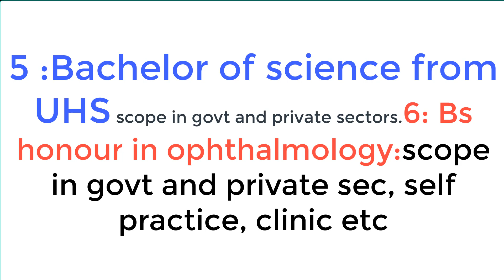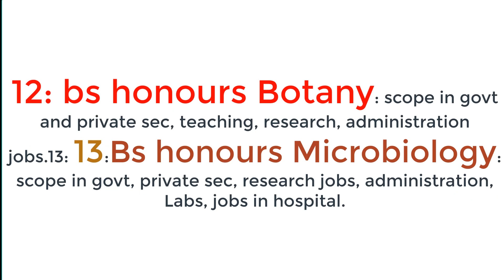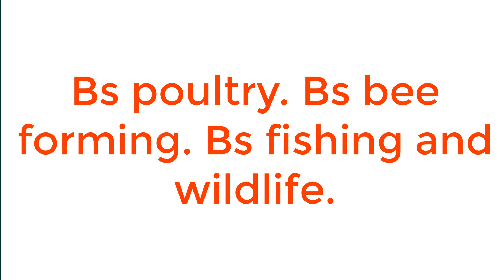Top 34 Fields After Fsc Pre Medical | Fields in Medical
in this video i will tell you about best fields and their scope where you can apply after Fsc pre medical. 1.
2.
self practice,job
3.
scope in foreign countries
4. Pharma D
scope in private sector, pharmaceutical industry, self business
5. Bachelor of science from UHS
scope in govt, private sec
6. Bs honour Ophthalmology (KE)
scope in govt, private sec, self practice
7. Bs honours optometry and orthoptics
scope in govt, private sec, self practice 8. Bs honours paediatric Medicine
9. Doctor of physiotherapy
scope in private sec, self practice
10. Bs honours Biotechnology
11. Bs honours Bioinformatic and Biotechnology.
12. Bs honours Botany
scope in govt, private sec, teaching, administration, research jobs
13. Bs Microbiology
scope in govt, private sec, teaching, administration, research jobs, Labs
14. Bs honours Zoology
15. Bs honours Food science
16. Bs honours nutrition
17. Bs medical nutrition and dietetics
scope in govt, private sec, teaching, administration, research jobs, self consultancy
18. Bs food science and human nutrition
19. Bs pharmaceutical chemistry
scop in private sec, manufacturing jobs
20. Bs Pharmacology
scope in govt and private sec, manufacturing jobs
21. Bs honours Medical imaging and technology
scope in govt and private sec, 100% surety of job,
21. Bs emergency and Intensive care science
scope in govt sec,
22. Bs medical laboratory technology
scope in govt, private sec, self Lab
23. Bs honours Dental technology
24. Bs honours Dental hygienic
scope in govt, private sec, self clinic
25. Bs honours cardic perfusions
26. Bs honours operation theatre technology
scope in govt sec, private sec
27. Bs respiratory therapy
28. Bs honours orthopaedic medicine
slef clinic
29. Bs honours imaging technology and radiography
30. Bs medical imaging and ultrasonography
31. Bs anaesthesia technology
32. Bs applied molecular biology and forensic sciences
scope in govt sec, private, self lab
33. Bs clinical phycology
scope in govt, private sec, practice
34. Bs microbiology and molecular genetics
Agriculture, Life science
1. Bsc honours agriculture major Plant science
2. Bsc honours agricultural and resource economics
3. Bs supply chain management
4. Bs integrated agricultureL management
5. Bs agriculture (plant pathology)
6. Bs agriculture (horticulture)
7. Bs agriculture ( food science and technology)
8. Bs agriculture (entomology)
9. Bsc honours Food science and technology
10. Bs honours animal sciences
11. Bs life science and business management
12. Bs animal production and technology
13. Bs animal nutrition
14. Bs dairy Forming
15. Bs meat science and technology
16. Bs honours Biological science
17. Bs Environmental science
18. Bs dairy technology
19. Bs poultry technology
20. Bs Bee forming
21. Bs fishing and wildlife